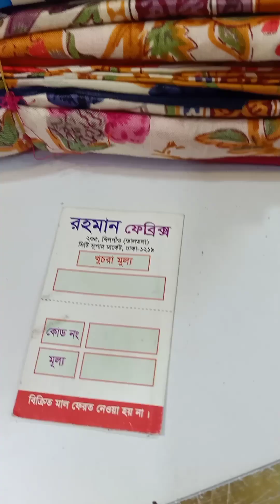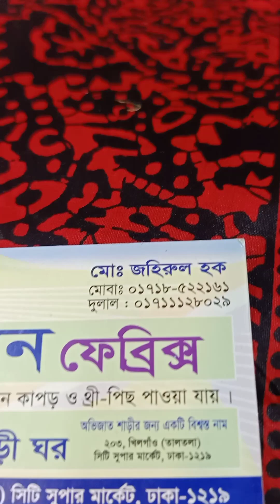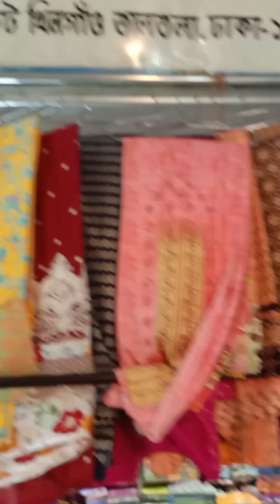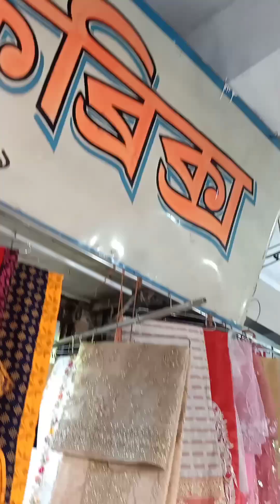ফাইন কটনের 500 টাকা থেকে থ্রি পিস এর প্রাইস খিলগাঁও তালতলা মার্কেট